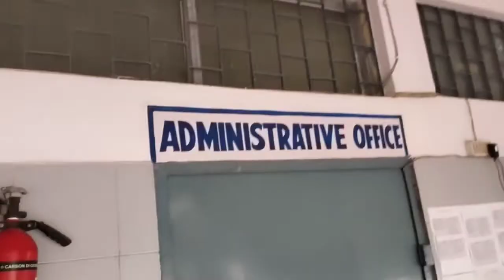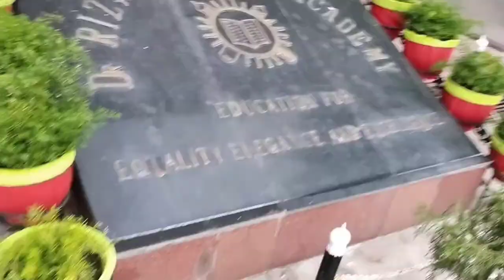Dr. Rizvi Learner's academy school tour. old memories. jaunpur, videos food and vlogs awsm days